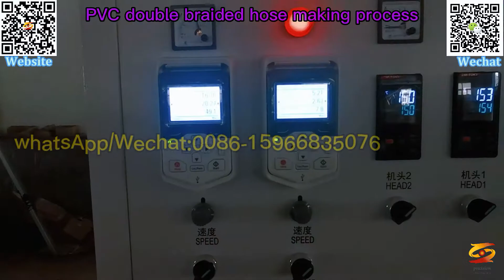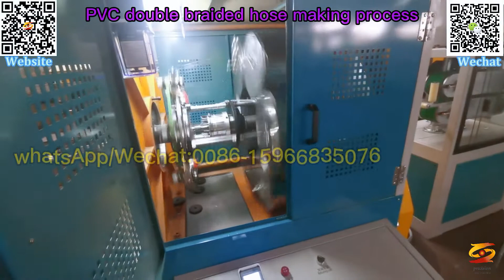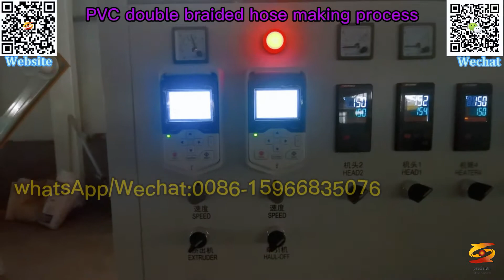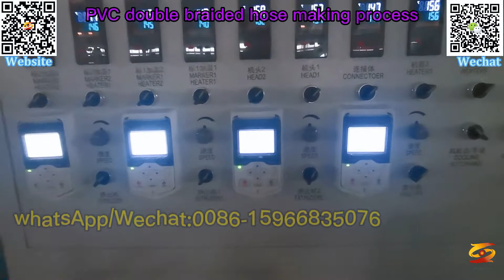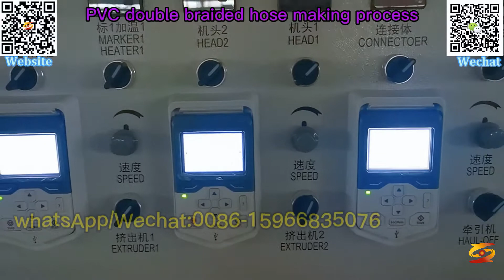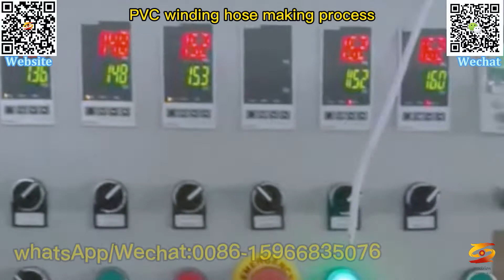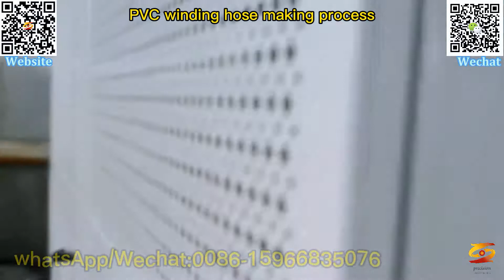pvc braided hose making machine|reinforced pvc braided hose extrusion line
pvc fiber reinforced hose extruder machine，
pvc braided hose machine，
pvc fiber reinforced pipe machine，
pvc fiber pipe machine，
pvc fiber pipe extrusion line，
fiber reinforced pipe production line，
fiber reinforced pipe machine,
pvc hose extrusion line,
fiber reinforced pipe machine exturder
reinforced pvc braided hose extruder,
pvc braided hoseextrusion,
fiber reinforced pipe extrusion line，
pvc reinforced hose production line,
pvc braided hose making machine,
reinforced pvc braided hose extrusion line,